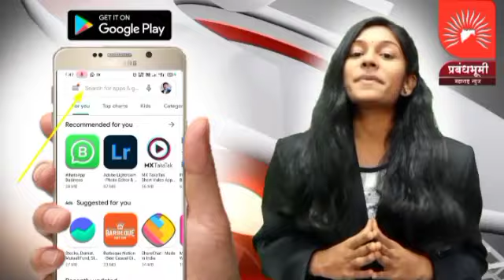मालेगावी भुयारी गटारीचे काम नित्कृष्ट दर्जाचे :- रामदास बोरसे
मालेगावी भुयारी गटारीचे काम नित्कृष्ट दर्जाचे ,वेळीच लक्ष दिले  नाही तर नागरिकांचे 88 कोटी पुन्हा गटारित जाणार:- सामजिक कार्यकर्ते रामदास बोरसे